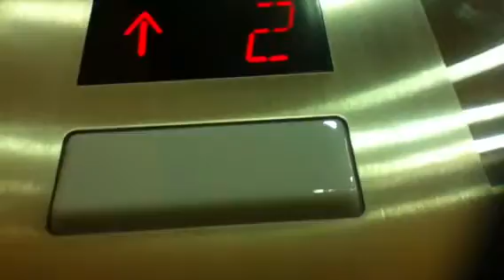Otis/Schindler Hydraulic Elevator At Sears In Willowbrook Mall In Wayne NJ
This is a retake of the nice Otis/Schindler hydraulic elevator at Sears in the Willowbrook Mall in Wayne NJ.